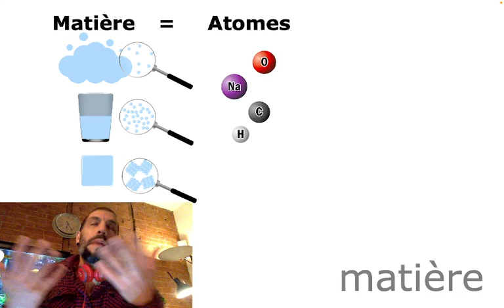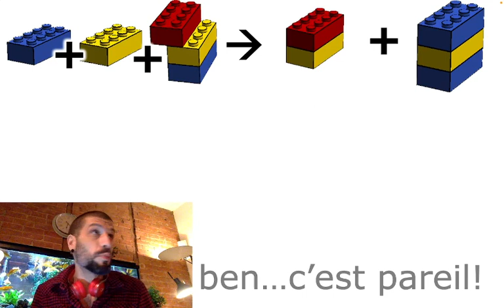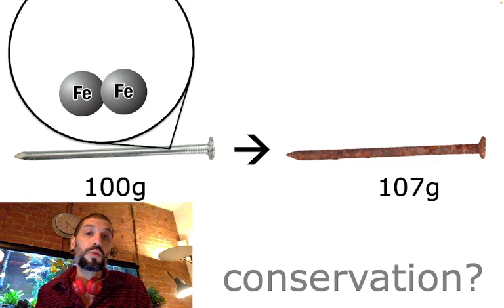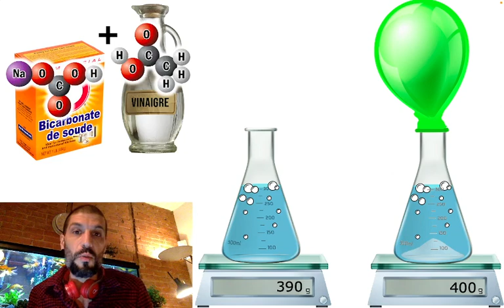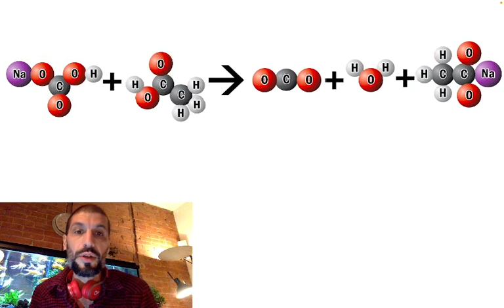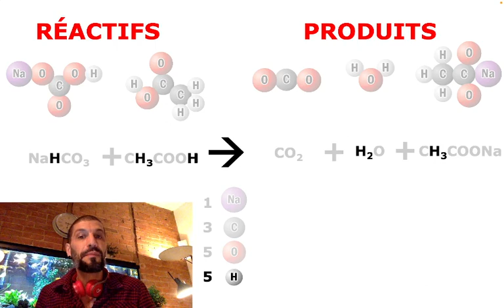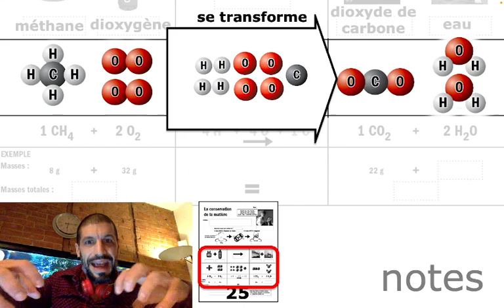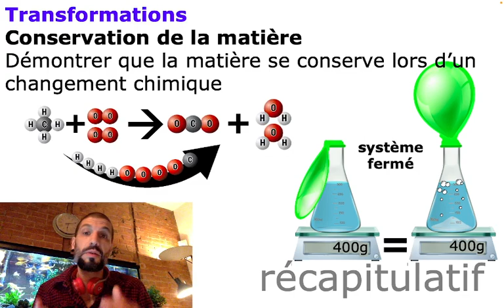022 Conservation de la masse